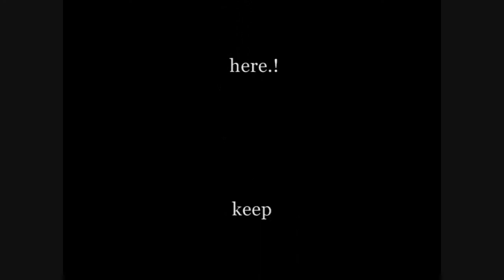P.M.T.P SHOWCASE 2012 "100 Years of Musicals" pt4 - claps.gr - ΣΙΑ ΚΟΣΚΙΝΑ